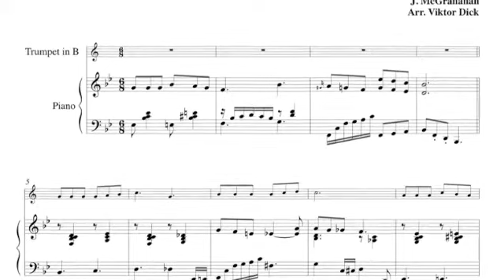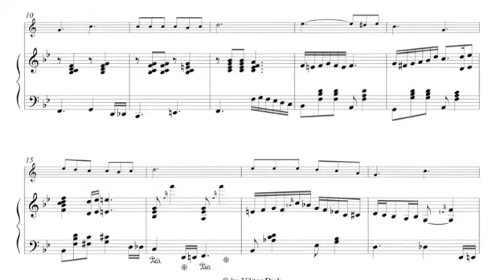Showers of Blessing, Trumpet & Piano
There Shall Be Showers of Blessing, B-Major,
German: Mächtige Ströme des Segens,
Russian: Благословений потоки,
Words: Dan­i­el W. Whit­tle 1883,
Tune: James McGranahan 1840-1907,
Instrumental Duet, Trumpet & Piano,
Christian Music,